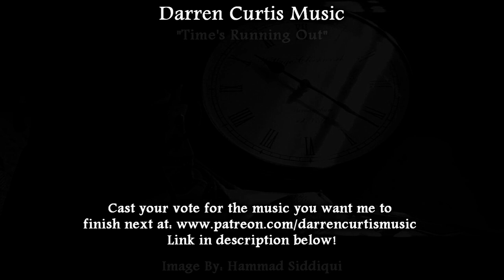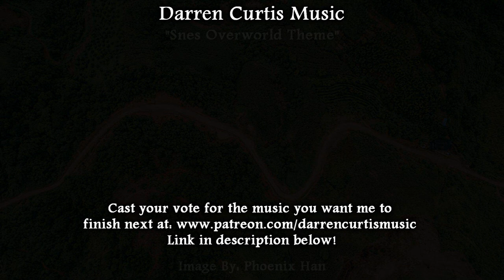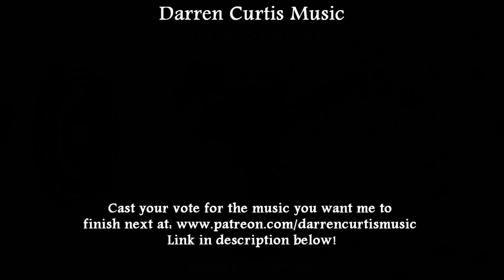[Free Music Poll] August 2019 Patreon Royalty Free Music Vote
First off we have "Time's Running Out." We have some off-kilter piano, low punchy bass hits and the ever increasing sound of a clock ticking in the background. This is a tension-building track I imagined could fit in some Noir film or show where our detectives are looking for a kidnapped victim and they're on a very strict timetable.

Our second piece is "Heaven's Dream." It starts with light, fading strings and a harp to put us in that ethereal frame of mind. The flutes and whistles enter to carry our main melody and whisk us away into the sky. Toward the end the harp and lute raise an octave for a nice soft send-off.

The third is an unnamed "Snes Overworld Theme." I was messing around with retro sounds and found the backing strings I used here. I started playing them in that march-like rhythm and the piece pretty much wrote itself after that. The brass takes the lead and some timpani add some adventurous strength as we explore the land.

Fourth up is " Death Ambience." This is a mood setting piece I thought could be used as a dark background track for a cult-like ritual. The deep starting instrument is actually a mangled sitar playing quite lowly and it's the cornerstone for this track. The ghostly sounding instrument that takes the lead is a theremin.
The fifth piece is a middle eastern track called "Across The Vast Sands." I used some middle eastern sounds strings to place us in the midst of a sprawling desert. The cinematic percussion and flute sections add some depth while the bending horn reinforces the fact we're in some Arabic desert.

Next up is "Metal Viking." This is a hybrid of sorts featuring heavy percussion and ripping guitars. I imagined a viking character from old thrust into a sort of steampunk or even modern era. This certainly has some dark undertones, but I felt it was more about strength. This viking isn't messing around and he's certainly not intimidated to be out of his element. He's here to do serious damage.

The seventh is a kind of swing beat hybrid. I used several things in here I haven't really touched before, including a weird vocal, laughing kind of effect. The Sax and Clarinets combine to take the lead here. I'm not entirely too sure what to say about this one as it was very experimental. I'll say what my parents used to say about me when I was born. It just kind of happened. Haha.

The last track is "He Sees, Always." This is purely ambient, background tension stuff. The cello does play a small melody consisting of 3 notes, but it's not really a melodic track. I imagined a stalker or horror villain who keeps popping up everywhere I am. He's watching and waiting. What he wants, I don't know. But it's most certainly sinister.

I'll start a private poll for the second tier and higher to cast your vote for the piece you want finished. Voting will end August 30th, so you have plenty of time to decide! Whichever track wins will be completed by the end of the month.

Thanks so much for your patience and continued support! I hope you've all been well and I hope you enjoy the music!